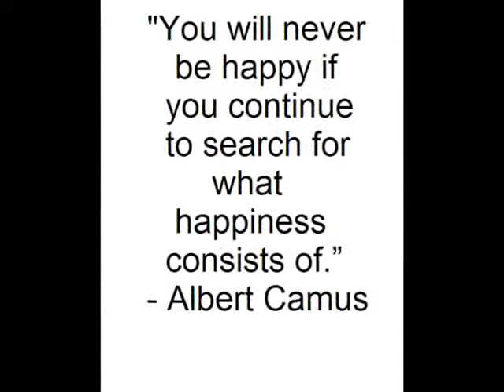Randy Linder Soldiers of Jah Army Project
Global Voices 6th Period
Sir Francis Drake High
October 2008
Letting go of Happiness
Randy Linder